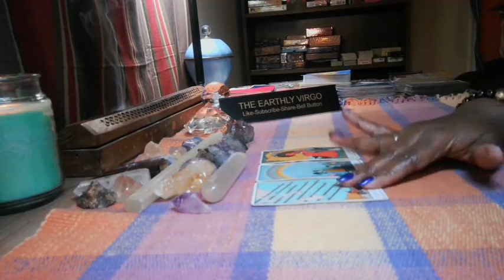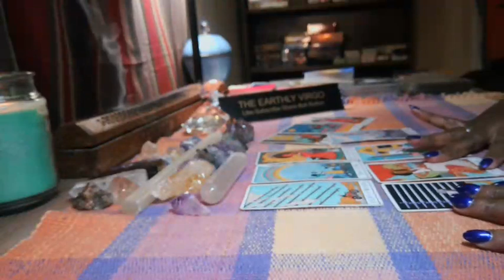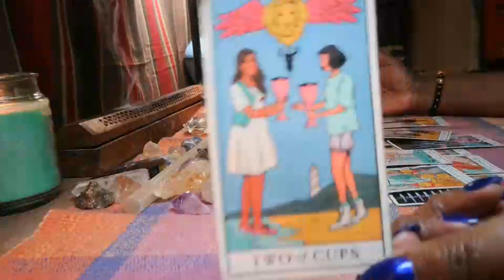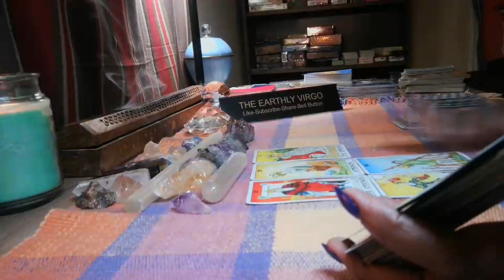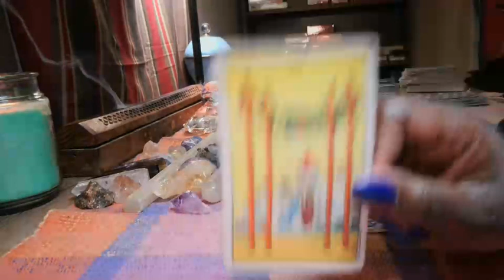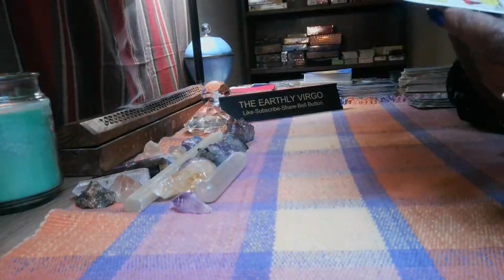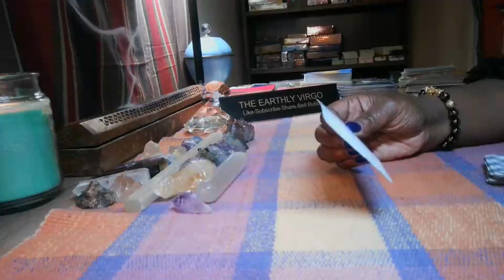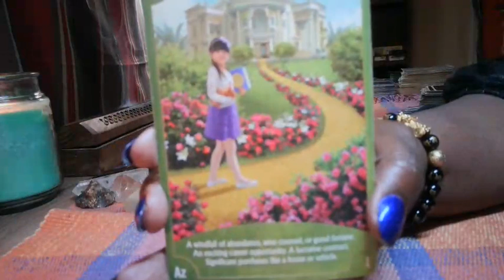Virgo ♍️ They Abandoned You 😭 And You STILL Thrived 🤯😲🫢😳